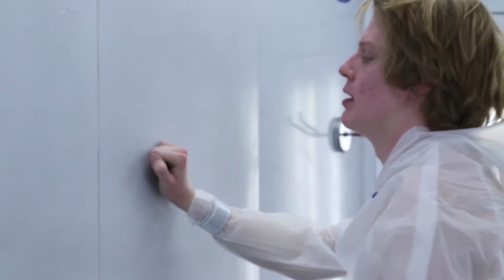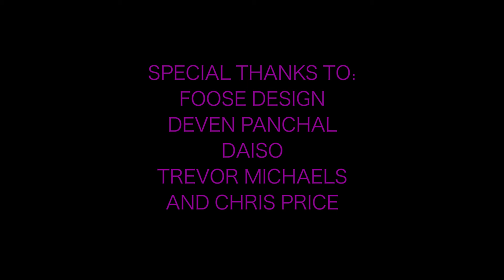Violet Light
Writer/Director:  Brock Foose
Producer/Director of Photography:  Sean Higgins